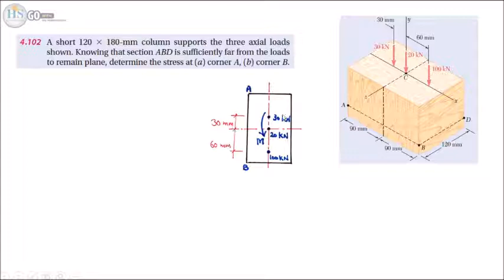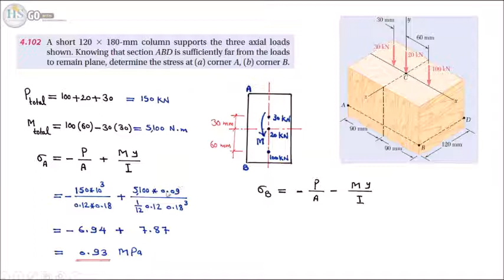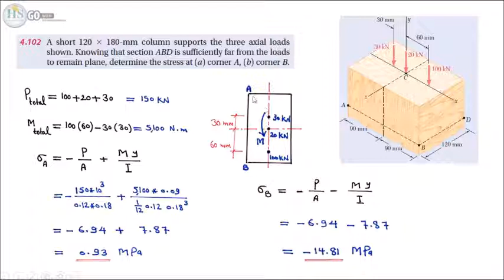12 Mechanics of Materials CH4 Pure Bending Q102